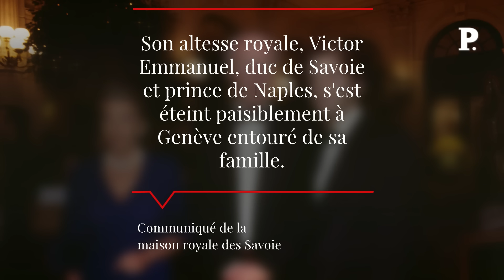Victor Emmanuel de Savoie, le fils du dernier roi d’Italie, est mort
Victor Emmanuel de Savoie est décédé samedi 3 février à Genève, en Suisse. Il avait quitté l'Italie à l'âge de 9 ans, banni de la maison royale par la constitution de 1946. Son grand-père, Victor Emmanuel III, a été sanctionné pour avec collaboré avec avec le régime fasciste et la signature des lois raciales. Retrouvez-nous sur : - Youtube - Facebook - Twitter - Instagram - Tik Tok - LinkedIn